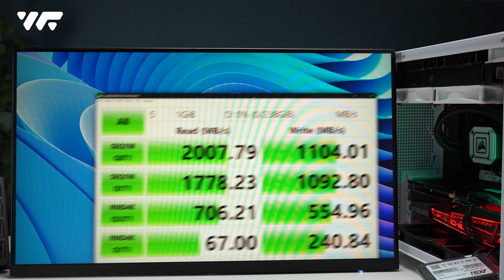Mình Đã Dùng THỨ NÀY Để Hồi Sinh Laptop Cũ! - SSD Giá Rẻ Cho MỌI NHÀ!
📪 Số 37 ngõ 2, đường Ngô Gia Khảm, Ngọc Lâm, Long Biên, Hà Nội
© Bản quyền thuộc về Công ty TNHH Wise and Free
© Copyright by Wise and Free Co., Ltd ☞ Do not Reup